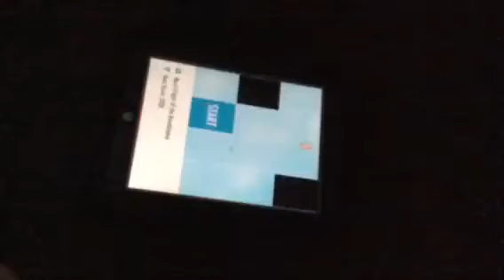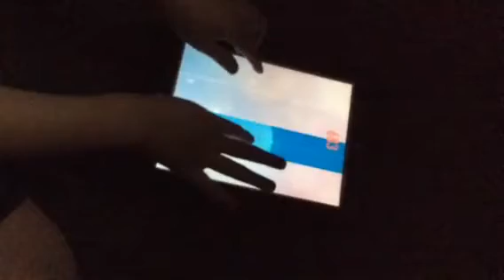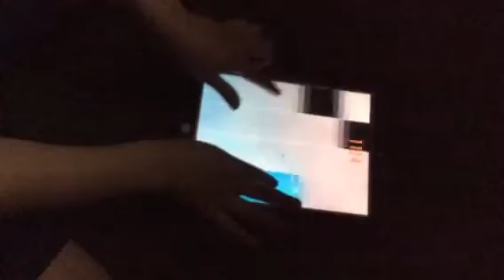Flight Of the bumblebee Piano tiles 2 World Record 2 Crowns